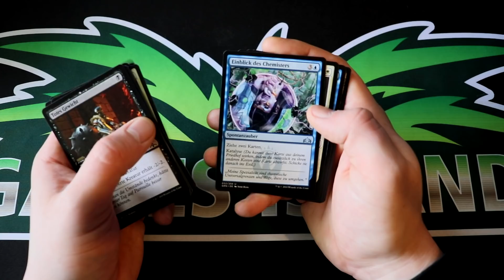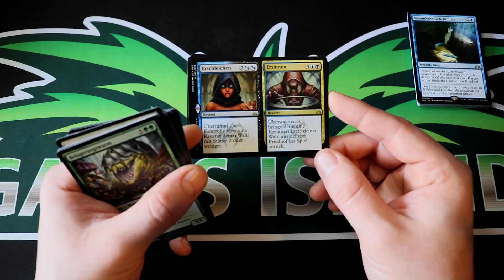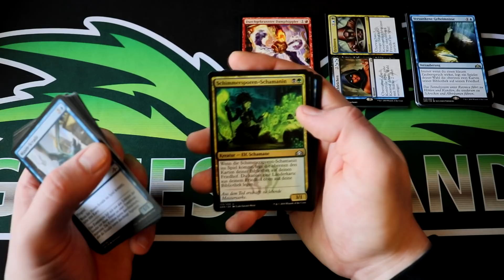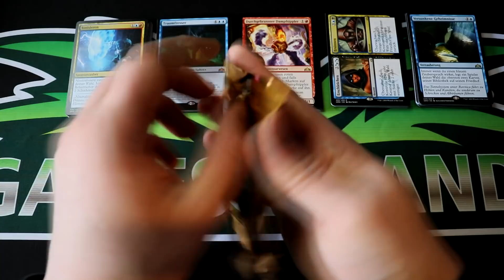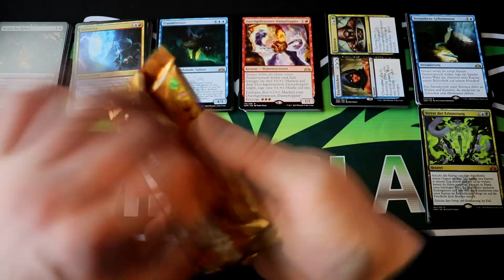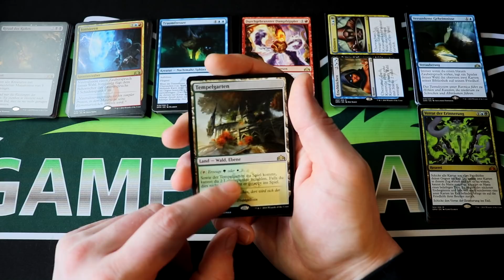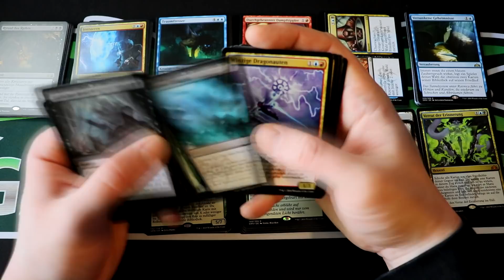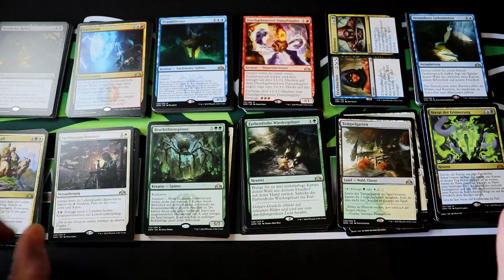Booster Unboxing 2/3 | Gilden von Ravnica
Die Suche nach den Shock-Duals geht weiter!

und es kann eine Provision ausgeschüttet werden, die den Kanal unterstützt!
Ob und wie Du letztendlich das Angebot testest, bleibt Dir überlassen. Hauptsache Du hast am Ende Spaß beim Spielen!